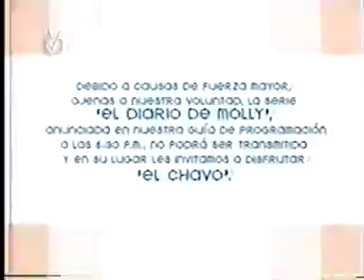TIGRITOS - EL CLUB DE LOS TIGRITOS - COMERCIALES 1997 - TIGRITOS TV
EN LA TEMPORADA VACACIONAL SE VIO ENTRE TU Y YO Y ESTE FUE EL GRAFICO DE LOS COMERCIALES. SIN WANDA Y YALIMAR